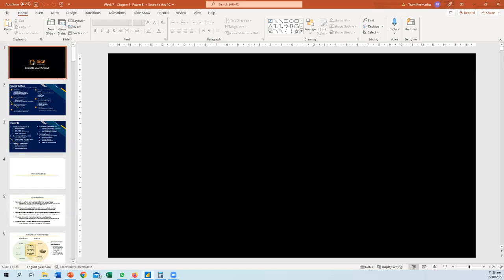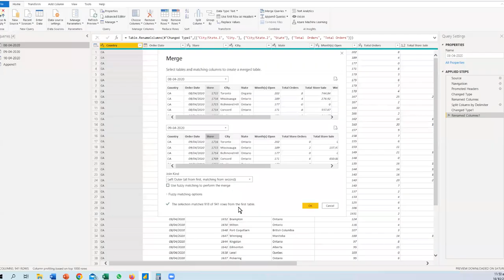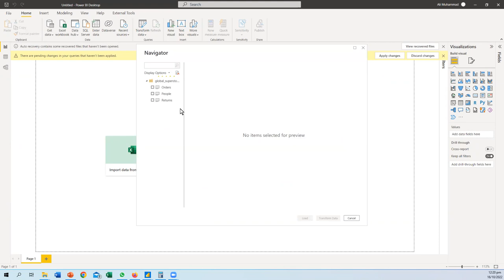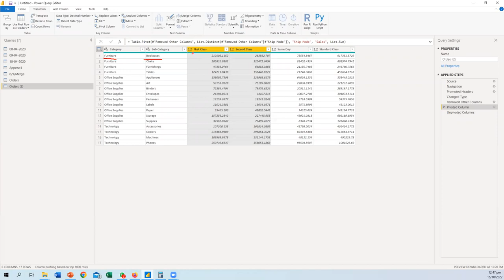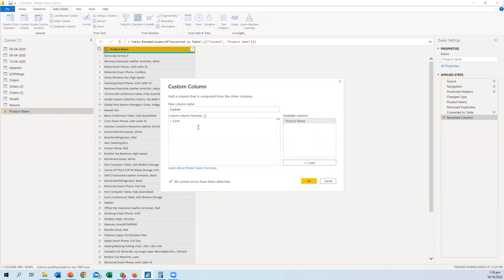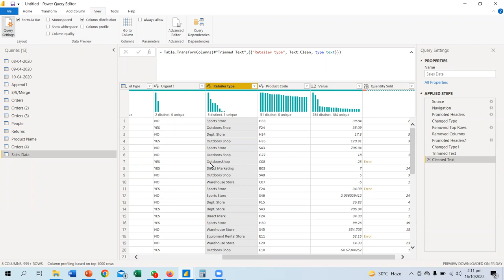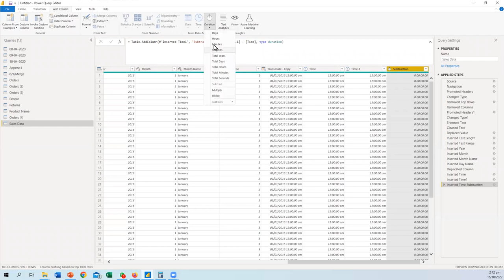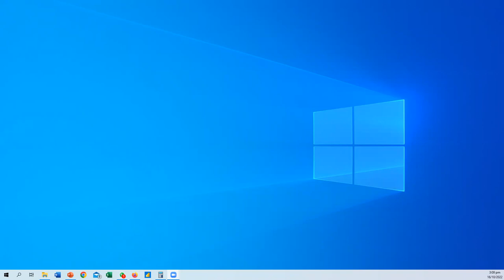Business Analytics - Lecture 14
This course is all about Business Analyst Role in the organisation. Also learning on MS Excel and Power BI is part of this training program